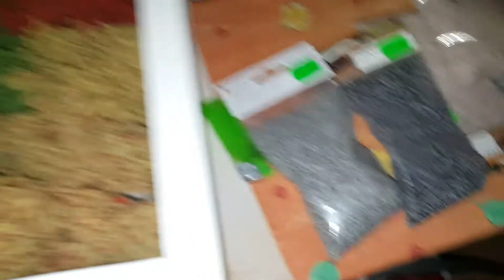Spur tt Teil 8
Was es neues gibt